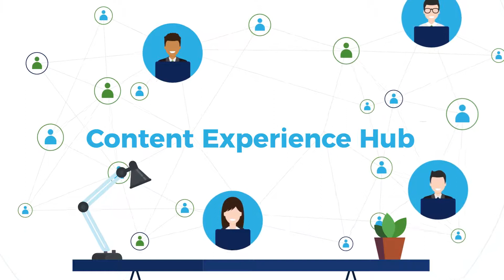eCommerce Analytics Overview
The world of eCommerce is changing all the time. In this new complicated ecosystem, you can monitor and improve your product content through the Content Experience Hub. Thousands of brands of retailers use to manage and syndicate content. With powerful eCommerce analytics, receive actionable insights with detailed reporting and real-time insights.